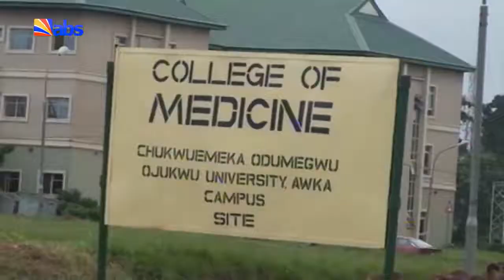Medical Oxygen Plant Project At COOU To Be Completed This Month